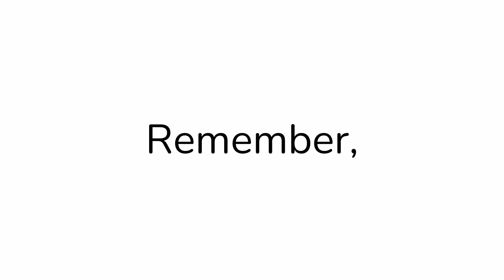Guess the animal get pinned - it's not owl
Guess the animal get pinned - it's not owl. Ok so what could it be? idk.